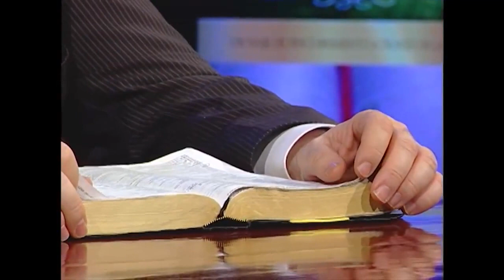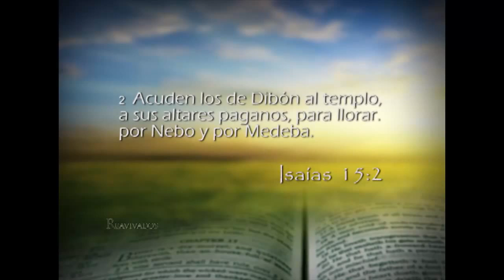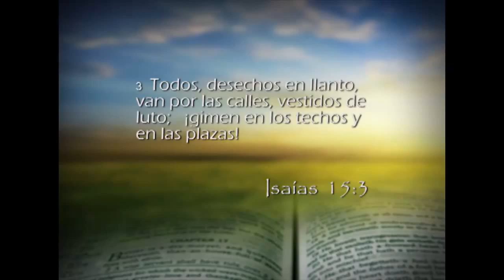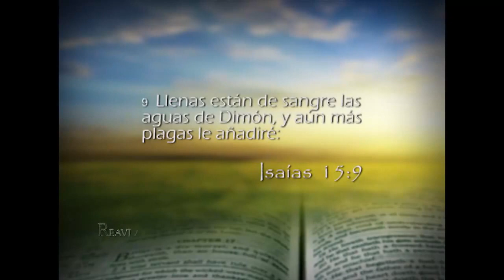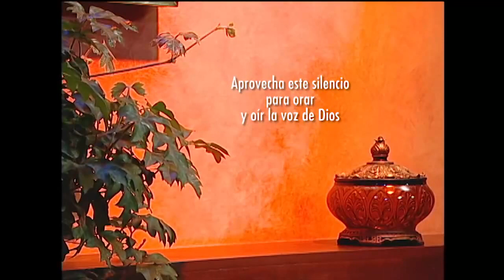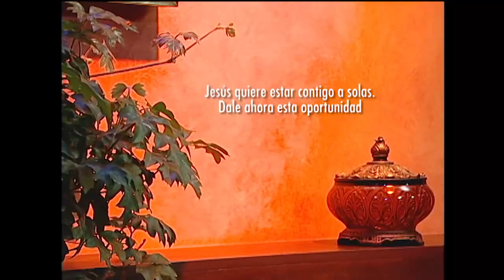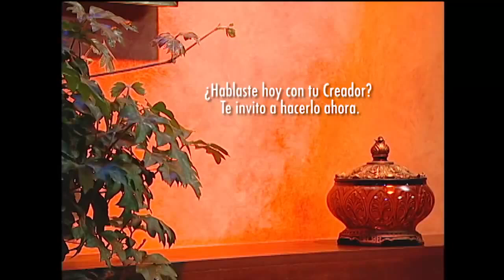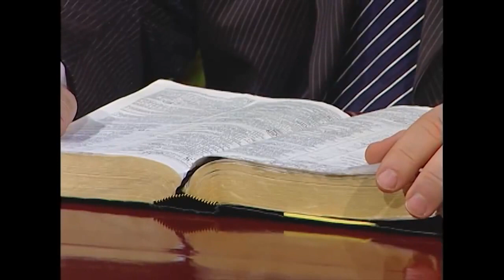Reavivados por su Palabra Isaías 15